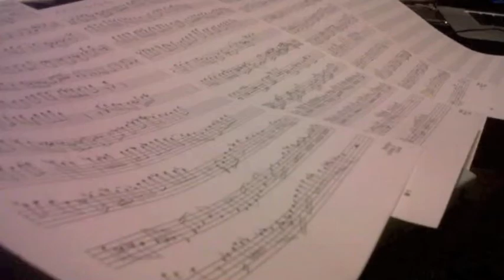All the things you are transcription